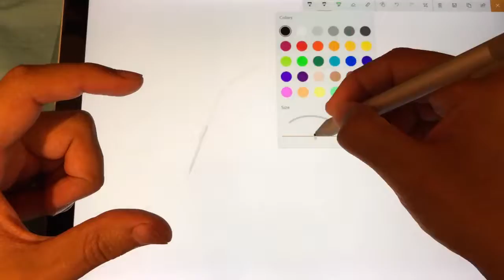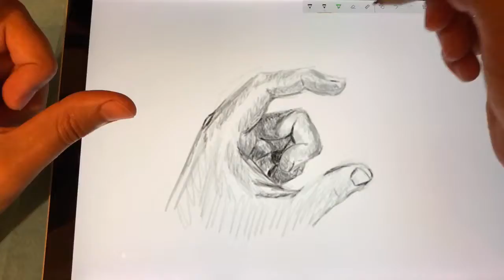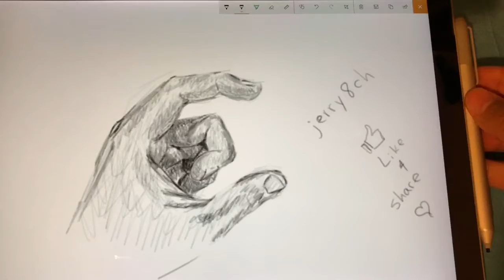DRAWING MY OWN HAND, DIBUJANDO MI PROPIA MANO!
Dibujo mi propia mano en vivo en una tablet surface pro, arte y lápiz digital